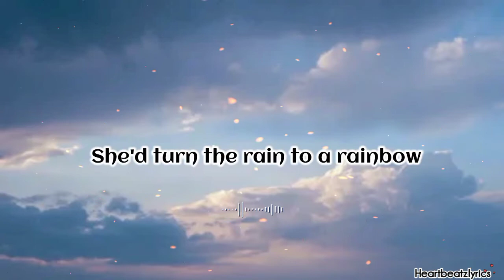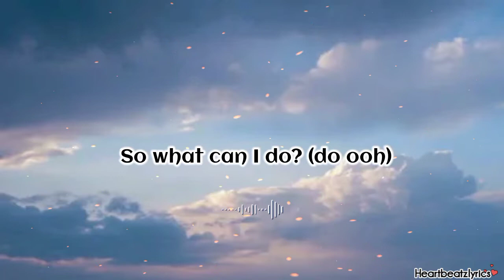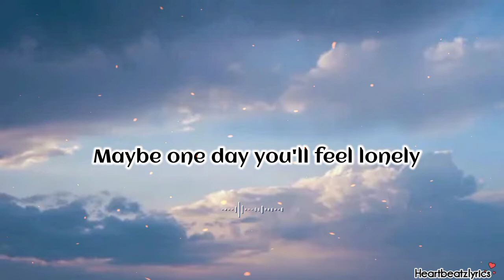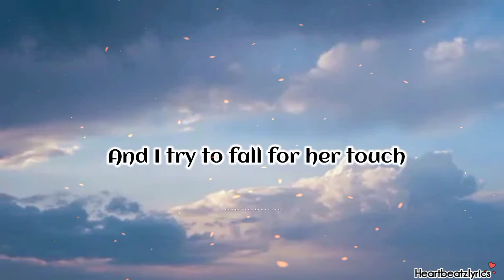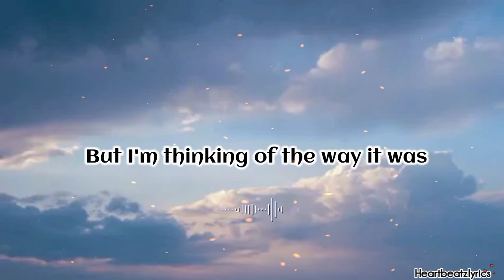GLIMPSE OF US - JOJI (MJ TANGONAN COVER)